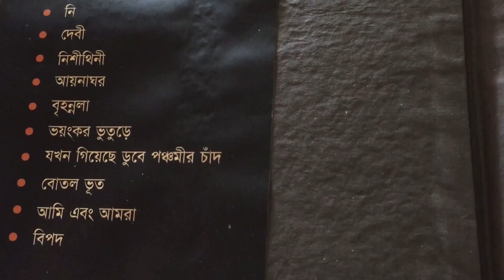Humayun Ahmed Bhoot Somogro Audiobook P3 | হুমায়ূন আহমেদ ভুতসমগ্র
হুমায়ূন আহমেদ ভুতসমগ্র - বিপদ (তৃতীয় পর্ব) ভিডিওটা ভালো লাগলে লাইক দিন, কমেন্ট করুন এবং আপনার বন্ধুদের সাথে শেয়ার করুন । এছাড়াও চ্যানেলটা ঘুরে দেখুন আশা করি আরও ভালো কিছু দেখতে পাবেন । ধন্যবাদ ।
Topic: Quick Review from Marjia Maria YouTube Channel of Bhoot Somogro Audio Book by Humayun Ahmed, হুমায়ূন আহমেদ ভুতসমগ্র ।